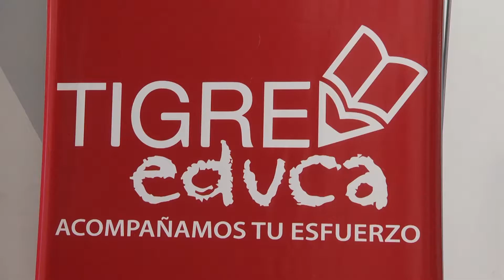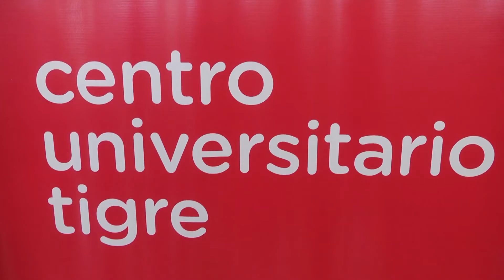En su centro universitario, Tigre firmó un convenio con UCES